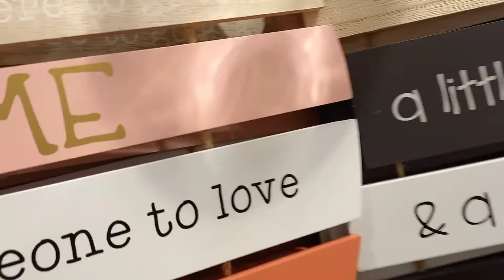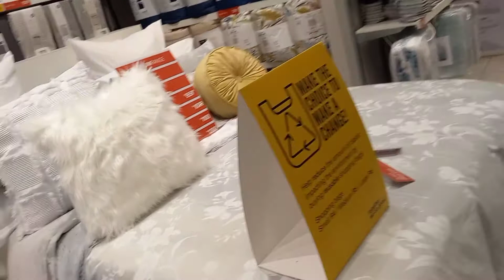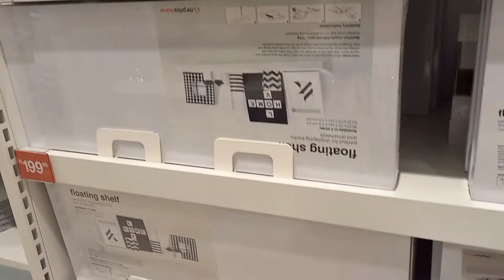whats new at Mr price home | Lavish interior decor | Living room and bedroom decor idea